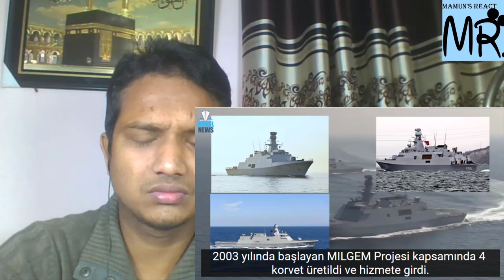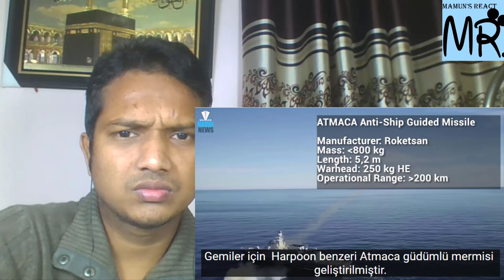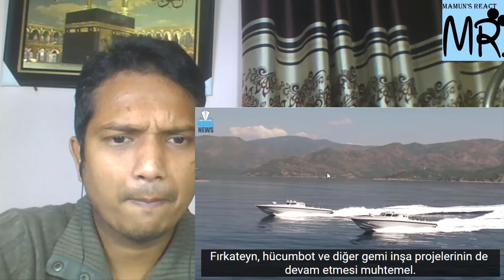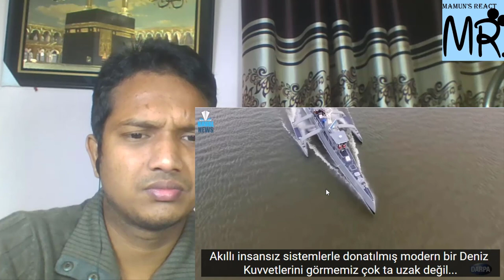The Rise of Turkish Defense Industry.Turkish Defense Industry's Success Story| Bangladeshi Reaction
Give us your feedback about our reaction video in the comment section Thank You!

THANK YOU Everyone for all this Support